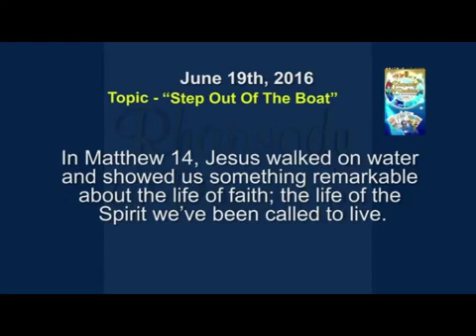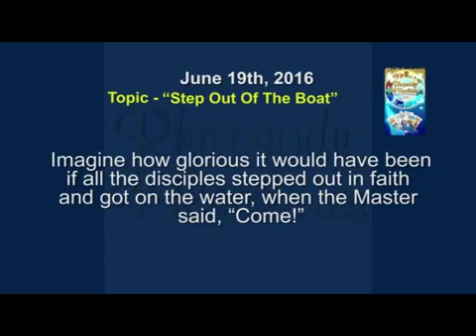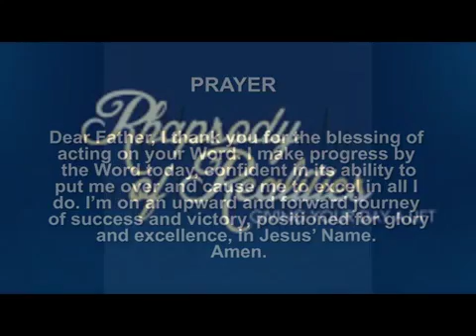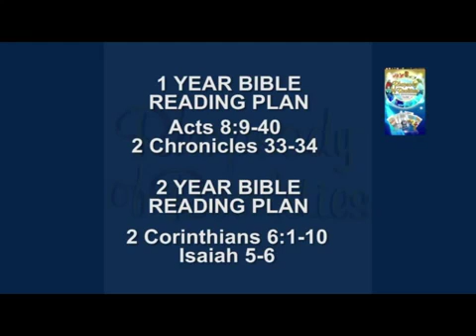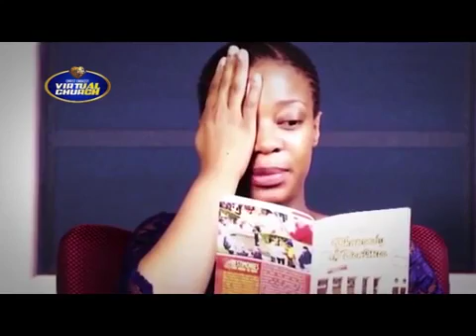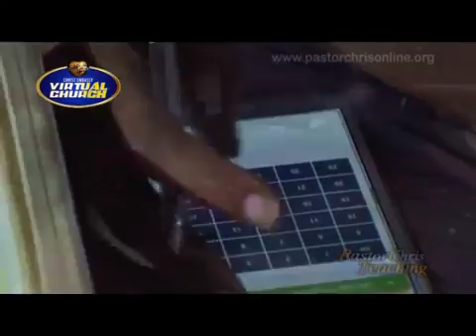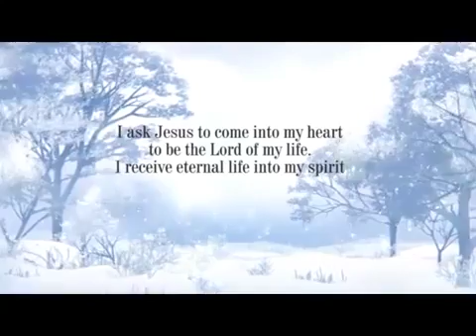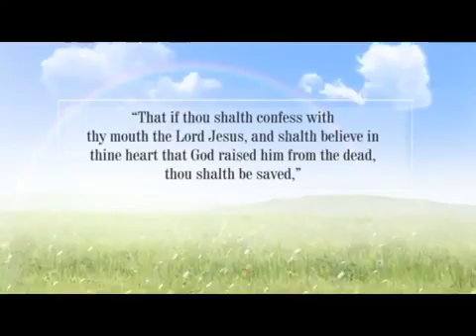Ce Akoka Virtual Church Service June 19, 2016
Can't make it to church today? Join us here!